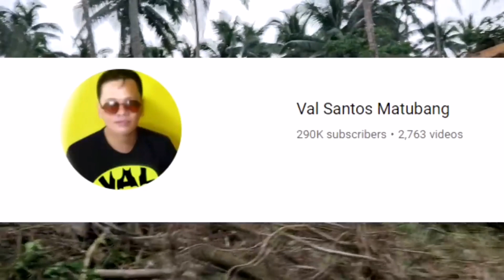Part two!! paano na ang ofw na 21 sa abroad to#kalingaprab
YouTube Channel links of KOOS (July Paunil Group)

🧸Beth Tolentino 🖤
🧸 Anonymous lady🖤